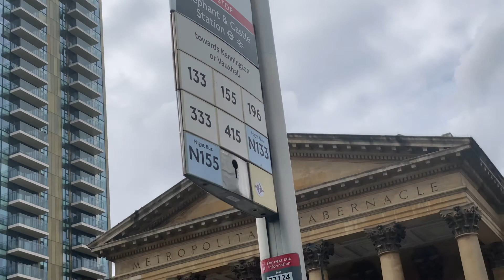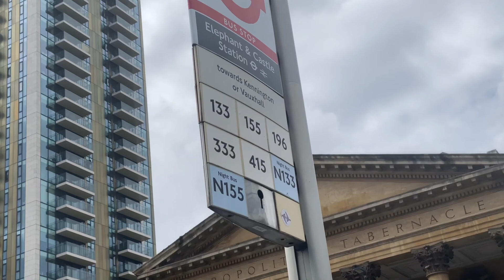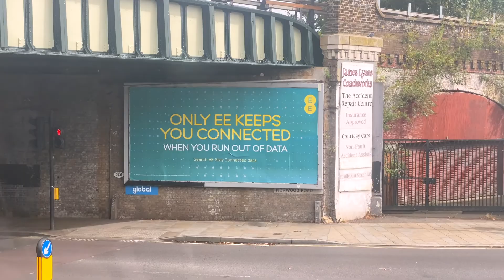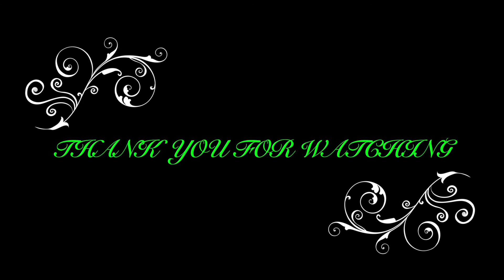4K London 🇬🇧Bus Ride 196 From Elephant & Castle To Norwood Junction Station 2022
To all my dear fellow Travellers, I hope you enjoy this video Bus Route 196 From Elephant & Castle To Norwood Junction. God Bless You All. Please let me know what new video bus route you want to see on my channel in the Comment section.
Stay Safe. Be blessed